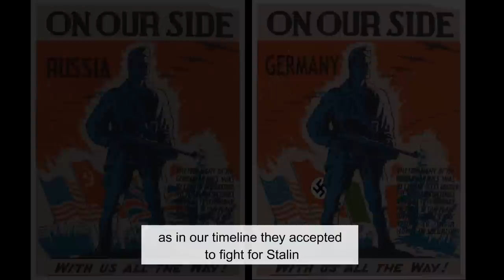WW2 - What if USA joined Axis (Part 1)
What if USA joined the Axis instead of the Allies during WW2? What would have happened? What theaters, battles, strategies, weapons, battles?
First part of 3.
Voice: Charles Shu, Collin Powell, Christopher Lawlor